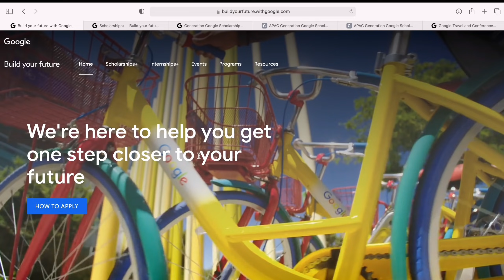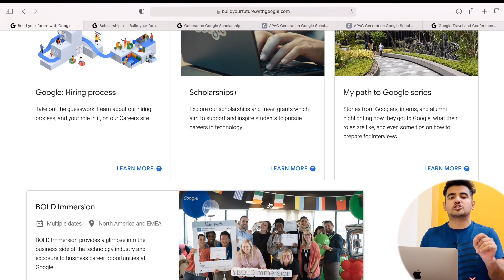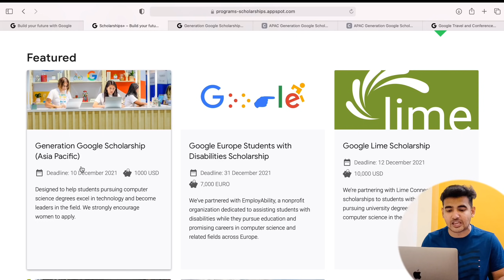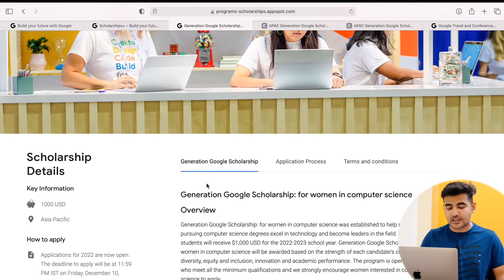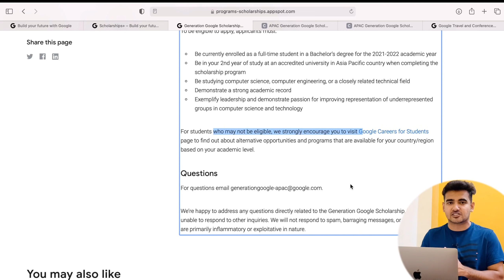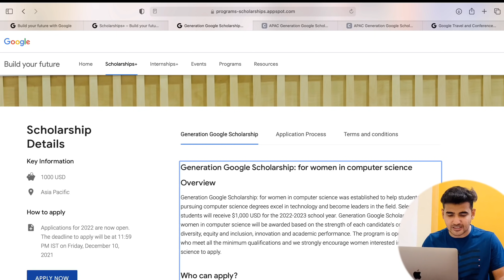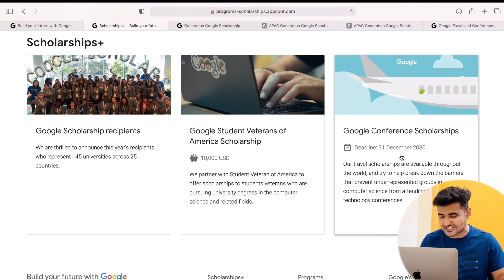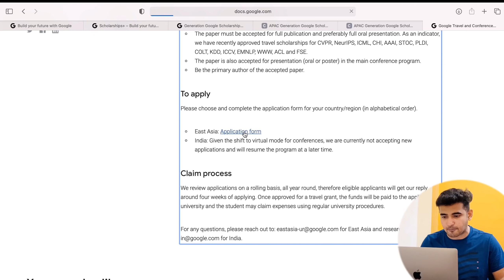Free Google Scholarship For Indian Students in December 2021 | Generation Google Scholarship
Free Google Scholarship For Indian Students in December 2021 | Generation Google Scholarship | Google Scholarship 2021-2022 | Google India Scholarship | Google India challenge scholarship | Google Scholarship apply online

Rank Improvement Batch for GATE 2022 (Mechanical) - Batch B
Rank Improvement Batch for GATE 2022 (Civil) - Batch B

✨ Topics Covered ✨

google scholarship
google free scholarship
google india scholarship
generation google scholarship
google travel scholarship
google scholarship for indian student
google scholarships
google women techmakers scholarship
google lime scholarship
google techmakers scholarship
udacity google scholarship
google certification scholarship
google scholarships for international students
google offers 100000 scholarships
google scholarship 2021
google online scholarship
scholarship 2020
ssp scholarship
fulbright scholar
scholarship
national merit scholarship
free scholarships
scholarship programs